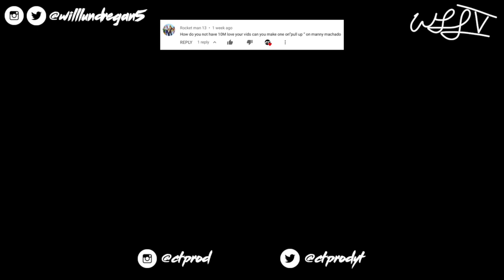Manny Machado 2019 Mix || "Pull Up"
This week we are out of town, so we could only get a video out Tuesday and Friday, but more requested videos coming soon! We hope you enjoy! Comment who you want to see in the next video!

Song: Lil Mosey - Pull Up